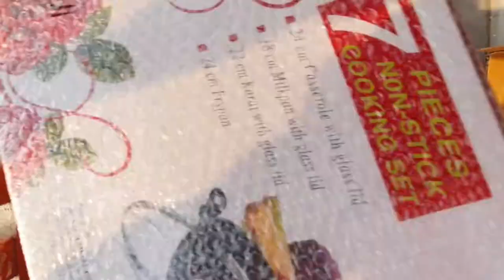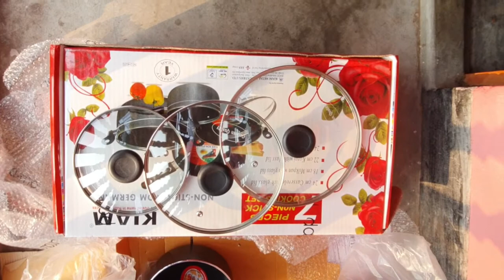Kiam Nonstick 7pcs Cookware set | পাইকারী থেকে কমে পেলাম | Unboxing | Review | Daraz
Hello everyone!  Assala-mu-alaikum. Today I unboxing the kiam nonstick 7pcs Cooking set. Its made in zermany. Lets check it out.

Musician: @iksonmusic